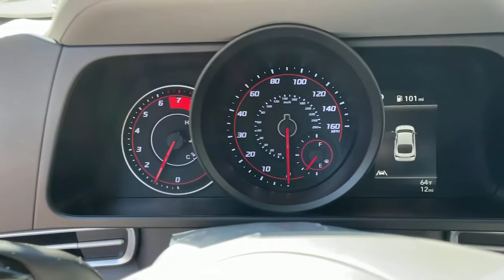2021 Hyundai Elantra West Nyack, Nanuet, New City, Blauvelt, Spring Valley, NY 40007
Phantom Black New 2021 Hyundai Elantra available in West Nyack. New York at Rockland Hyundai. Servicing the Nanuet, New City, Blauvelt, spring valley, NY area.

Rockland Hyundai
55 NY 303

Youll never again be lost in a crowded city or a country region with the navigation system on this 2021 Hyundai Elantra .  See whats behind you with the back up camera on this 2021 Hyundai Elantra . It is front wheel drive. This vehicle has a 2.0 liter 4 Cylinder Engine high output engine. This 2021 Hyundai Elantra  has an elegant black exterior finish. This Hyundai Elantra has an adjustable telescoping wheel that allows you to achieve a perfect fit for your driving comfort. Enjoy the tried and true gasoline engine in this unit. This Hyundai Elantra features cruise control for long trips. Anti-lock brakes will help you stop in an emergency. The Hyundai Elantra has an automatic transmission. This small car is easy to park.brbrbManufacturer Incentives/bbrPrice includes: Guaranteed Incentives:  $1500 - Retail Bonus Cash - Exp. 5/3/2021. Contact dealer to verify final pricing.
Engine: 2.0L DOHC 16V 4-Cylinder D-CVVT MPI,Transmission: Intelligent Variable (IVT);  drive mode select (normal; sport; smart),Front-Wheel Drive,4.89 Axle Ratio,60-Amp/Hr 550CCA Maintenance-Free Battery w/Run Down Protection,120 Amp Alternator,Gas-Pressurized Shock Absorbers,Front Anti-Roll Bar,Electric Power-Assist Speed-Sensing Steering,14 Gal. Fuel Tank,Single Stainless Steel Exhaust,Strut Front Suspension w/Coil Springs,Torsion Beam Rear Suspension w/Coil Springs,4-Wheel Disc Brakes w/4-Wheel ABS; Front Vented Discs; Brake Assist and Hill Hold Control,Wheels w/Gray Accents,Steel Spare Wheel,Compact Spare Tire Mounted Inside Under Cargo,Clearcoat Paint,Body-Colored Front Bumper w/Chrome Bumper Insert,Body-Colored Rear Bumper w/Chrome Bumper Insert,Black Side Windows Trim and Black Rear Window Trim,Body-Colored Door Handles,Body-Colored Power Side Mirrors w/Manual Folding,Fixed Rear Window w/Defroster,Light Tinted Glass,Variable Intermittent Wipers,Fully Galvanized Steel Panels,Chrome Grille,Trunk Rear Cargo Access,Fully Automatic Projector Beam Halogen Auto High-Beam Daytime Running Lights Preference Setting Headlamps w/Delay-Off,Radio w/Seek-Scan; Clock; Steering Wheel Controls and Voice Activation,Window Grid And Roof Mount Antenna,2 LCD Monitors In The Front,Turn-By-Turn Navigation Directions,Front Bucket Seats;  6-way adjustable manual drivers seat; w/height adjustment and 4-way adjustable front passenger seat w/height adjustment,Driver Seat,6-Way Passenger Seat,Manual Tilt/Telescoping Steering Column,Front Cupholder,Rear Cupholder,Remote Releases -Inc: Smart Trunk Proximity Cargo Access and Mechanical Fuel,Cruise Control w/Steering Wheel Controls,HVAC;  Underseat Ducts,Dual Zone Front Automatic Air Conditioning,Glove Box,Driver Foot Rest,Interior Trim;  Metal-Look Instrument Panel Insert; Metal-Look Door Panel Insert; Metal-Look/Piano Black Console Insert and Metal-Look Interior Accents,Full Cloth Headliner,Urethane Gear Shifter Material,Day-Night Rearview Mirror,Driver And Passenger Visor Vanity Mirrors w/Driver And Passenger Illumination; Driver And Passenger Auxiliary Mirror,Full Floor Console w/Covered Storage; Mini Overhead Console w/Storage and 1 12V DC Power Outlet,Front Map Lights,Fade-To-Off Interior Lighting,Full Carpet Floor Covering,Carpet Floor Trim and Carpet Trunk Lid/Rear Cargo Door Trim,Cargo Space Lights,Instrument Panel Covered Bin; Driver / Passenger And Rear Door Bins,Delayed Accessory Power,Redundant Digital Speedometer,Outside Temp Gauge,Analog Display,Manual Adjustable Front Head Restraints and Fixed Rear Head Restraints,Front Center Armrest,Perimeter Alarm,Engine Immobilizer,1 12V DC Power Outlet,Air Filtration,Side Impact Beams,Dual Stage Driver And Passenger Seat-Mounted Side Airbags,Blind-spot Collision-Avoidance Assist (BCA) Blind Spot,Forward Collision-Avoidance Assist (FCA) w/Pedestrian Detection,Tire Pressure Monitoring System Tire Specific Low Tire Pressure Warning,Dual Stage Driver And Passenger Front Airbags,Curtain 1st And 2nd Row Airbags,Airbag Occupancy Sensor,Rear Child Safety Locks,Outboard Front Lap And Shoulder Safety Belts;  Rear Center 3 Point; Height Adjusters and Pretensioners,Back-Up Camera